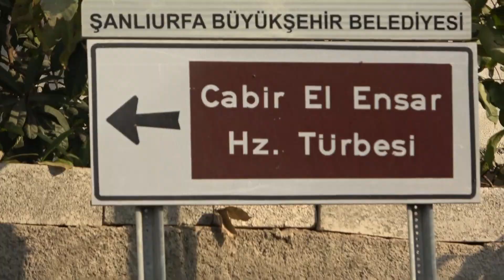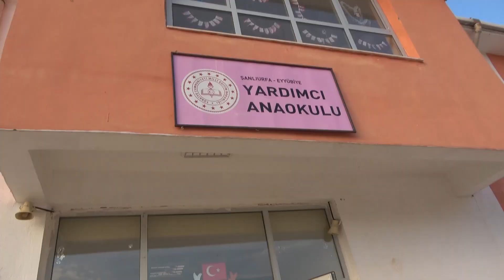Vali Abdullah Erin Seksenören ve Yardımcı Köylerinde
Şanlıurfa Valisi Abdullah Erin, Eyyübiye ilçesine bağlı Seksenören ve Yardımcı kırsal mahallelerini ziyaret ederek vatandaşlarla bir araya geldi.
Şanlıurfa Milletvekili Halil Özcan ve İl Müftüsü Ramazan Tolan ile birlikte Seksenören Mahallesinde yapımı tamamlanan Hz. Musa Camii’ni ibadete açan Vali Erin, ikindi namazından sonra cami avlusunda mahalle sakinleriyle sohbet ederek, talep ve beklentilerini dinledi.